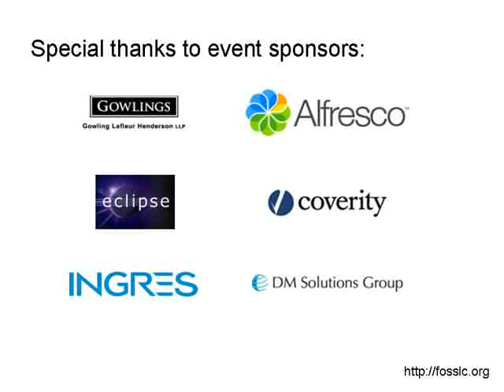Which OSS license is best - EPL position statement